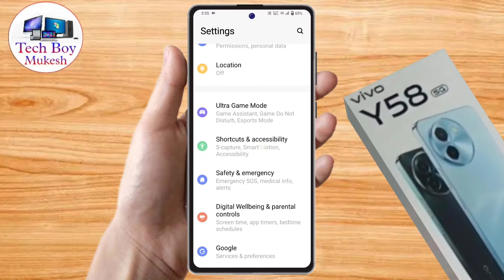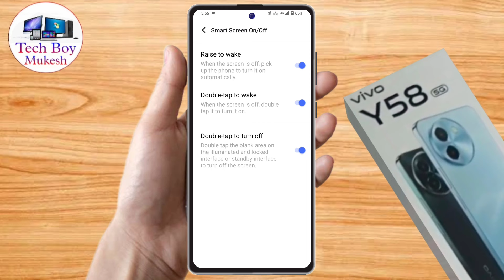vivo y58 5g double tap screen on off, vivo y58 5g double tap setting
vivo y58 5g double tap screen on off, vivo y58 5g double tap setting, vivo y58 5g,